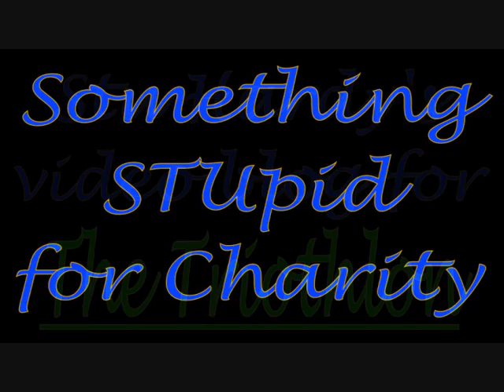STUpid Video Blog 11 - Run Result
Sorry for the delay, it's been pretty hectic around here.